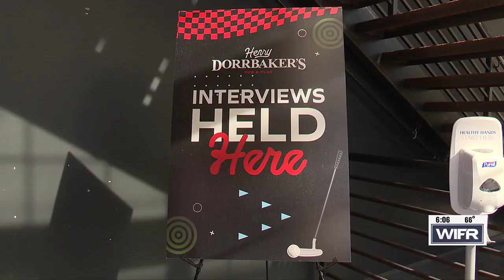Henry Dorrbaker’s holds job fair in Beloit